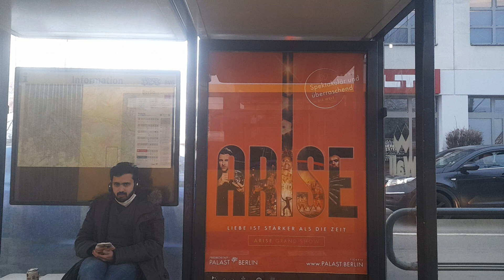Straßenbahn Berlin Mitfahrt von Rahnsdorfer Straße bis S Mahlsdorf im GT6NU auf der 62